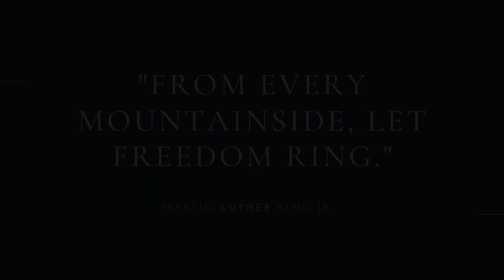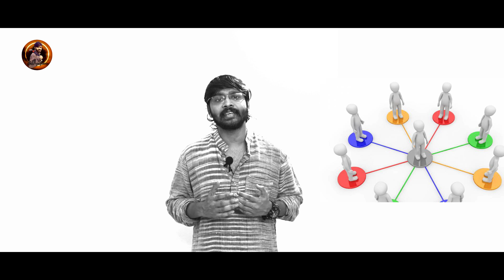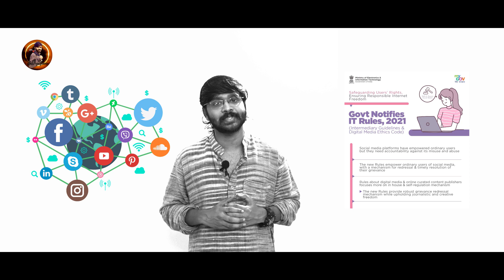Facebook Twitter Ban in India | New IT Rules 2021 Explained in Malayalam | Social Media OTT Rules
The govt has released a new set of IT rules through a gazette notification which will change the way all social media networks like Facebook, WhatsApp and OTT platforms like Netflix and Amazon Prime and even digital news will function in India.